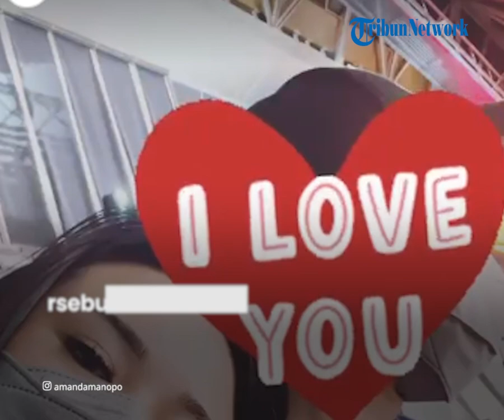Mendadak Amanda Manopo Diduga Pamer Pacar Baru, Bersandar di Pundak Pria, Demi Tepis Rumor?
TRIBUN-VIDEO.COM - Amanda Manopo kembali menghebohkan publik setelah memamerkan sosok pria yang diduga pacar barunya.

Ia tampak mengunggah potret dengan bersandar di bahu seorang pria yang tidak terlihat paras laki-laki tersebut.

Hal tersebut bak menepis rumor yang menyebut bahwa dirinya adalah menjadi orang ketiga dalam rumah tangga Arya Saloka dan Putri Anne.